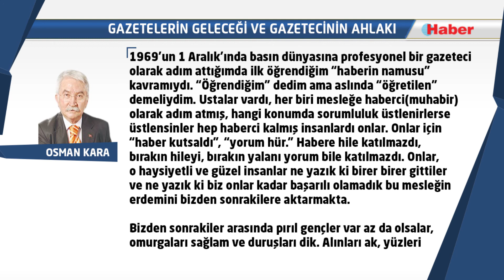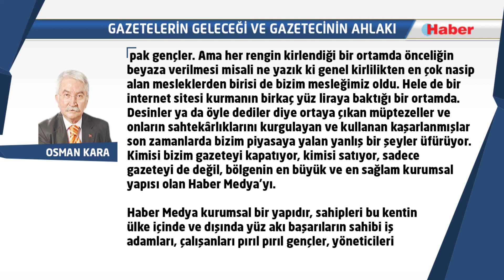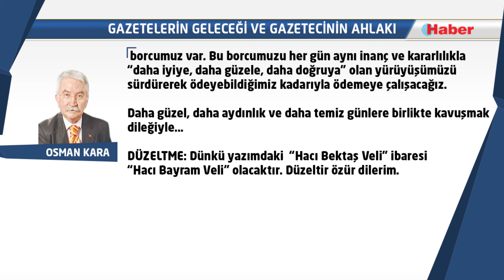OSMAN KARA:GAZETELERİN GELECEĞİ VE GAZETECİNİN AHLAKI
1969’un 1 Aralık’ında basın dünyasına profesyonel bir gazeteci olarak adım attığımda ilk öğrendiğim “haberin namusu” kavramıydı. “Öğrendiğim” dedim ama aslında “öğretilen” demeliydim. Ustalar vardı, her biri mesleğe haberci(muhabir) olarak adım atmış, hangi konumda sorumluluk üstlenirlerse üstlensinler hep haberci kalmış insanlardı onlar. Onlar için “haber kutsaldı”, “yorum hür.” Habere hile katılmazdı, bırakın hileyi, bırakın yalanı yorum bile katılmazdı. Onlar, o haysiyetli ve güzel insanlar ne yazık ki birer birer gittiler ve ne yazık ki biz onlar kadar başarılı olamadık bu mesleğin erdemini bizden sonrakilere aktarmakta.

Bizden sonrakiler arasında pırıl gençler var az da olsalar, omurgaları sağlam ve duruşları dik. Alınları ak, yüzleri pak gençler. Ama her rengin kirlendiği bir ortamda önceliğin beyaza verilmesi misali ne yazık ki genel kirlilikten en çok nasip alan mesleklerden birisi de bizim mesleğimiz oldu. Hele de bir internet sitesi kurmanın birkaç yüz liraya baktığı bir ortamda.

Desinler ya da öyle dediler diye ortaya çıkan müptezeller ve onların sahtekârlıklarını kurgulayan ve kullanan kaşarlanmışlar son zamanlarda bizim piyasaya yalan yanlış bir şeyler üfürüyor. Kimisi bizim gazeteyi kapatıyor, kimisi satıyor, sadece gazeteyi de değil, bölgenin en büyük ve en sağlam kurumsal yapısı olan Haber Medya’yı.

Haber Medya kurumsal bir yapıdır, sahipleri bu kentin ülke içinde ve dışında yüz akı başarıların sahibi iş adamları, çalışanları pırıl pırıl gençler, yöneticileri bugüne kadar mesleğin adabına, ahlakına ve haysiyetine en ufak bir leke sürmemiş, o adap ve edebi, o haysiyeti asla taviz vermeden savunmuş kimselerdir. Ben bu kadronun ağabeyi olmaktan mutluyum.

Bu gazetenin kapanmasını bekleyenler hüsrana uğrar. Bu gazete kapanmayacak, çağın teknolojisini en yakından ve en önden izleyip yakalayarak her geçen gün biraz daha büyüyecektir. Sadece bu gazete değil, bu camianın televizyonu, radyosu, dergisi, sosyal ağları ve reklam ajansı hep birlikte büyüyeceklerdir.

Bizi besleyen, büyüten, okutup yetiştiren kısacası biz yapan bu kente, bu bölgeye ve bu ülkeye “minnet” borcumuz var. Bu borcumuzu her gün aynı inanç ve kararlılıkla  “daha iyiye, daha güzele, daha doğruya” olan yürüyüşümüzü sürdürerek ödeyebildiğimiz kadarıyla ödemeye çalışacağız.

Daha güzel, daha aydınlık ve daha temiz günlere birlikte kavuşmak dileğiyle…

DÜZELTME: Dünkü yazımdaki  “Hacı Bektaş Veli” ibaresi “Hacı Bayram Veli” olacaktır. Düzeltir özür dilerim.